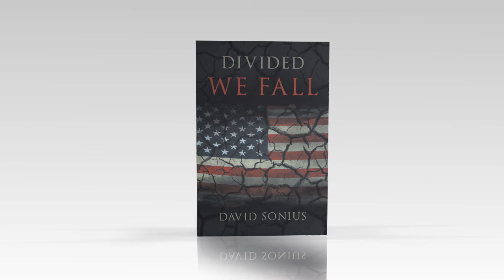Divided We Fall by David Sonius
In the wake of the most divisive presidential election in over a century, pundits, reporters and the public are increasingly aware of the deep and profound rifts that separate our society and threaten the fabric of American democracy. While media has obsessed with the nature of the divisions and some have questioned whether they are real or just an anomaly, Divided We Fall examines the schisms from a unique perspective and explains the very real threat they pose to the future of the American political system.

In Divided We Fall, David Sonius marshals a wealth of research from the fields of political science and public opinion to economics, psychology and philosophy to create a piercing look at the realities of America's political and cultural divides. He argues that the divides are not simply political and cultural; they are intertwined and magnified by a set of myths—misinformed, misguided and acutely damaging. While tall tales and partial truths have long been a prime element of campaigns, the modern myths detailed in Divided have emerged as lasting forces affecting our public policies and represent the principal reason for the widespread failure of our government to create useful and effective policies.

The author argues that the blame for our divides, myths and failed policies cannot simply be placed at the foot of our politicians and public officials; rather, the public bears a responsibility to think rationally, demand truth and act as responsible guardians of the most important and powerful republic in history.

Divided We Fall provides a potent affront to the conventional wisdom of what ails our political culture and points the reader to a new path for a more informed and effective political system.

--David Sonius

Page Publishing